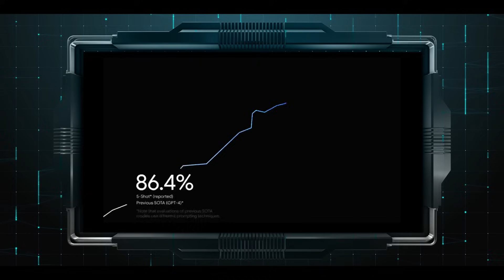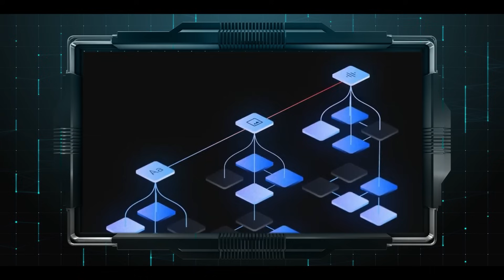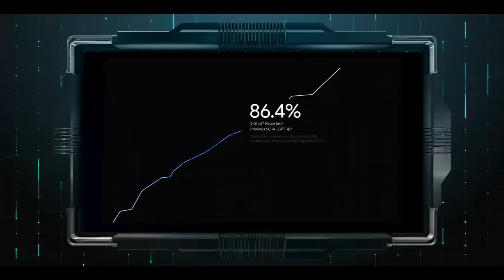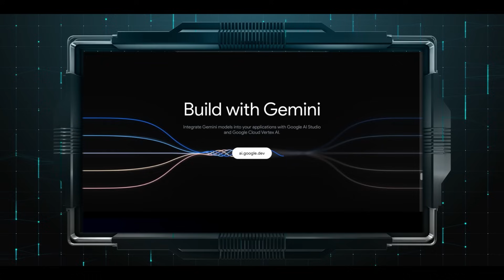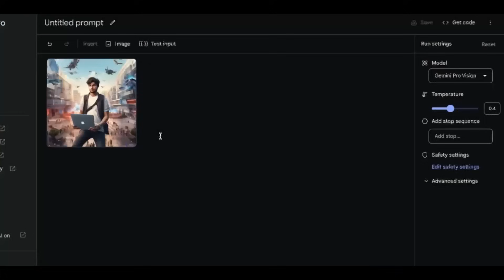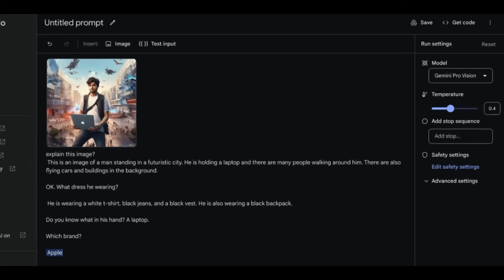* KILLER AI !!! 😮😮😮| MR PSYCHO TAMIL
Currently, Google has released Gemini Pro for use in Bard in tandem with the current AI model that Bard uses, which is (confusingly) also called Bard. Google has also released Gemini Nano for the Pixel 8. The Pixel 8 Pro is the first phone designed to work with Nano, which makes new features possible, including a “Summarize in the Recorder” app and Smart Reply for WhatsApp.